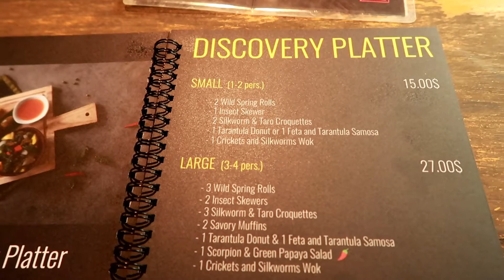We Ate Bugs - Tarantula, Ants, Silkworms & more - in Siem Reap, Cambodia [South East Asia Vlog #34]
One of the things you should do when you are in Cambodia is eating bugs. When we were in Siem Reap we decided to give it a try. There are vendors everywhere around Pub Street, but we decided to go to a restaurant named Bugs Café.

It was a challenge, that is the least we can say.
We tried:
- Ants
- Silkworms
- Tarantula / Spider
- Crickets
- Grasshoppers
- etc

Book a hotel room via the link below (copy&paste) and receive 15 EUR reduction after your first stay (amount back on your credit card)

Thank you to NRV and Local Adventures

Video is copyrighted by me

MUSIC

Hi, I am Eileen from Belgium, nice to meet you. I started this channel two years ago but was not updating on a regular basis. After making some videos for friends and family, I realized this is something I love to do. I got inspired by some of my favorite YouTube channels such as Travellight, Kara & Nate, The Way Away and the Bucketlist Family. I accepted the challenge to visit all Belgian municipalities and because I love to travel, I do it as often as possible. I just got back from one month in Asia and the next trip is already booked!